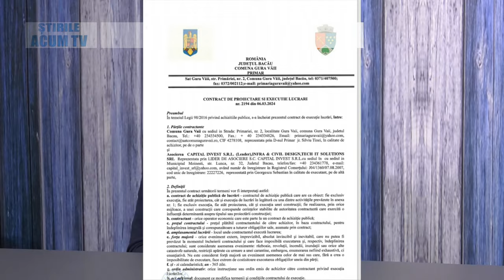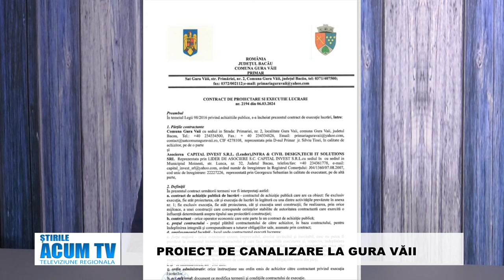STIRILE ACUM TV | 23-24.04.2024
INAUGURAREA NOII BIBLIOTECI MUNICIPALE „RADU ROSETTI” ONEȘTI

LOCUITORII VĂII TROTUȘULUI ȘI TAZLĂULUI AU 2 PARLAMENTARI – CĂTĂLINA CIOFU ȘI VASILE BUDACĂ

PROIECT DE CANALIZARE LA GURA VĂII